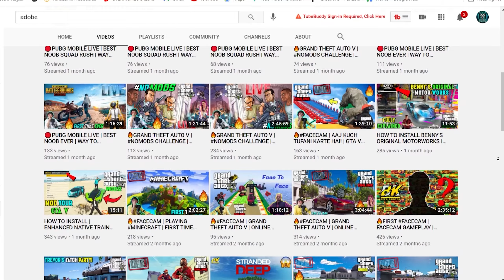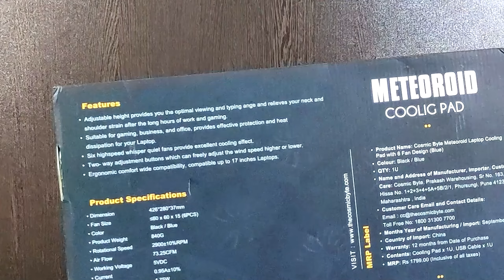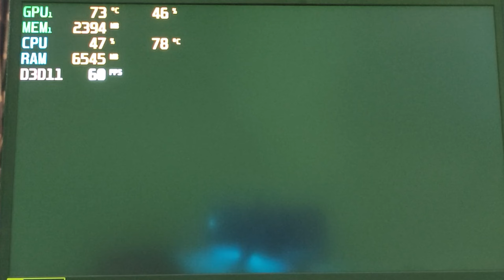✔COSMIC BYTE METEOROID RGB Cooling Pad | ₹1499/- Only | GTA 5 Temperature Test | Unboxing & Review✔🔥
1.Cosmic Byte Meteoroid Laptop Cooling Pad with 6 Fan Upto 17 inch laptops(No LED)

2.Cosmic Byte Meteoroid RGB Laptop Cooling Pad with 6 Fan Upto 17 inch laptops(RGB LED)

3..Cosmic Byte Meteoroid RGB Laptop Cooling Pad with 6 Fan Upto 17 inch laptops(RGB LED) (Directly From Website!)
*Checkout More Cooling Fans from Cosmicbyte

1.Cosmic Byte Asteroid Cooling Pad, 5 fans:-

2.Cosmic Byte Comet Cooling Pad, Led Lights:-

Checkout (Premium but cheap cooling fans)

1.Zinq Technologies Cool Slate Five Fan Cooling

2.Zebronics, Laptop Cooling Pad, Blue LED Lights

3.Lapcare Ergonomic, Cooling Pad, Blue LED

4.TopMate C11 Laptop Cooling Pad, RGB Lighting Laptop Cooler Fan (₹4,500)

UNBOXING 10 AWESOME GAMING ACCESSORIES | COSMIC BYTE METEOROID LAPTOP COOLING PAD | DETAILED REVIEW

Watch Full Unboxing and Review of
ACER NITRO 7 {Best Budget Gaming Laptop}
CHECKOUT ALL NEW GAMING BEAST'S!🔥

Acer Nitro 5 i5-10th Gen/144 Hz/8GB/1TB+256GB/6GB RTX 3060 Graphics

ASUS ROG Strix G17 (2021)/300Hz,3ms/Ryzen 9/16GB/1TB SSD/6GB RTX 3060 Graphics

Lenovo Legion 5/Ryzen 7/16GB/1TB+256/6GB RTX 2060 Graphics

HP Pavilion Gaming i7 10th Gen/16GB/512GB SSD/4GB 1650 Graphics

MSI GL65 Leopard i7 10th Gen/16GB/1TB+256GBNVMe/6GB 1660Ti Graphics

Acer Predator Helios 300/144Hz i7 10th Gen/16GB/1TB+256GB/6GB RTX 2060 Graphics

Acer Nitro 5 i5-10th Gen/8GB/1TB HDD + 256GB SSD/GTX 1650Ti

Acer Nitro 5 i7-10th Gen/8GB/1TB HDD + 256GB SSD/GTX 1650

Acer Nitro 5/ i5/10th Gen/8GB/1TB HDD+256GB SSD/GTX 1650/144Hz

Acer Nitro 5/ i7/10th Gen/8GB/1TB HDD+256GB SSD/GTX 1650/144Hz
My Gears!

This Cosmic Byte Meteoroid Cooling Pad Resolve's Concern's Like:-
1. Overheating of any Laptop!
2. Can be used as Laptop Stand!
3. Includes 7 angles elevation clips!
4. Six highspeed whisper quiet fans provide excellent cooling effect
5. Two- way adjustment buttons which can freely adjust the wind speed higher or lower.